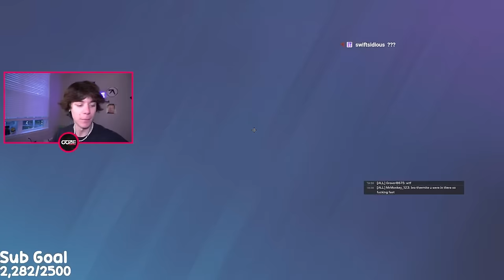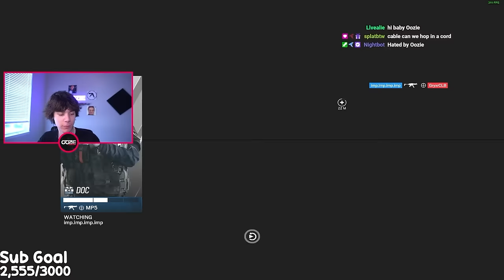How I Dropped 26 Against Toxic Champs